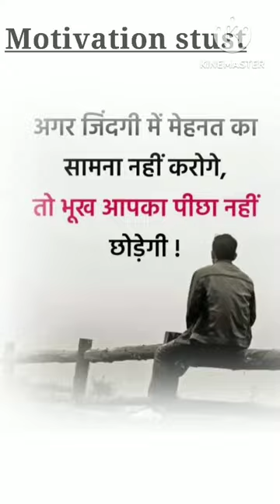Motivation short stust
Motivation short stust kumarvishwas shot Motivation short stust viralshortMotivation short stust